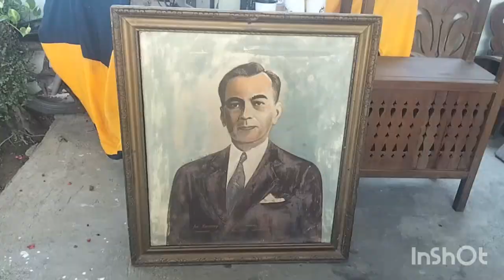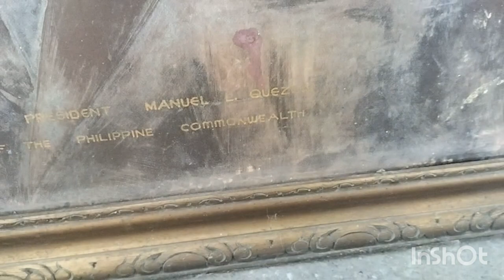1936 Portrait painting ni President Manuel L. Quezon na nabili ko.!!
Portrait of Manuel L. Quezon Painting